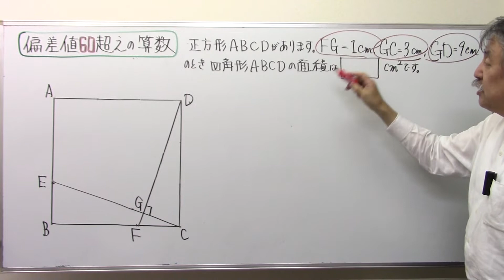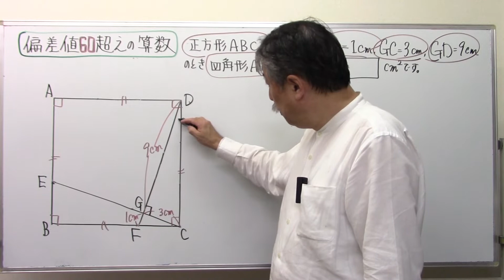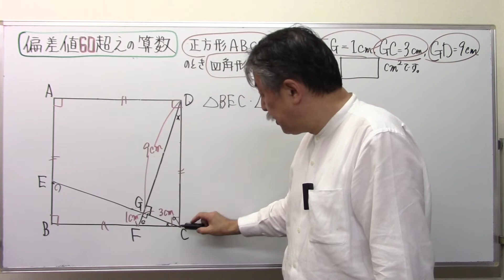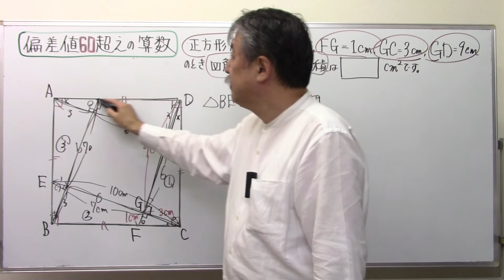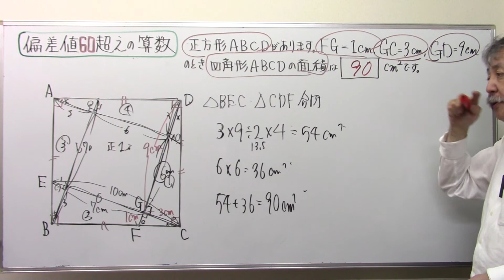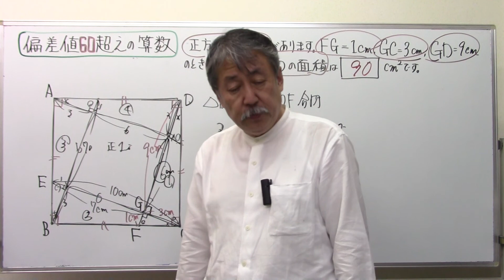偏差値60超えの算数7⃣5⃣8⃣正方形を分割してみる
正方形を分割 正方形の面積 正方形＠中学受験さくららチャンネル＃速さと比#伊勢物語＃芥川＃東下り＃在原業平#日能研＃サピックス＃早稲田アカデミー#浜学園#英進館#四谷大塚#馬淵教室#東京大学＃早稲田実業#塾なし＃独学#自力＃かんずめ塾いや＃桜葉塾＃中学受験国語＃中学受験国語専門＃中学受験過去問#過去問研究#田中学習会＃中学受験国語知識＃宝塚歌劇団＃宝塚歌劇＃宝塚＃桜良花嵐＃市進＃古文＃マドンナ古文＃漢文#とある男が授業をしてみた#佐藤ママチャンネル＃数学を数楽に＃慣用句#部首中学受験社会＃ニュートン算#滑車#動滑車#四字熟語中学受験理科＃時計算＃主語と述語＃四字熟語聞き流し#同音異義語#修飾語＃流水算＃滑車の原理#公務員試験＃教員採用試験＃慣用句聞き流し＃倍数算既約分数＃消去算＃第二次世界大戦#浮力中学受験#対義語#豆電球#直列＃並列回路#明るさ＃月の満ち欠け中学受験#ことわざ聞き流し＃ことわざ#熟語の構成#熟語の成立ち＃月の満ち欠け#部首名＃動滑車定滑車組み合わせ＃四字熟語覚え方＃売買損益＃売買損益中学受験＃差集め算＃通過算＃食塩水の問題＃栄東中＃速さと比＃埼玉県の中学受験